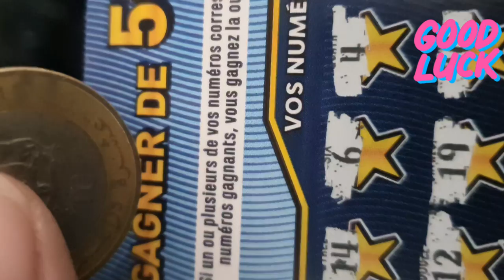Je gratte mon gains avec vous🍀5e ou 500.000e🍀un kebab 🌯ou une Ferrari 🚘🤑😉🤞